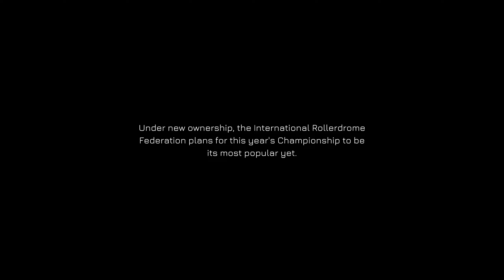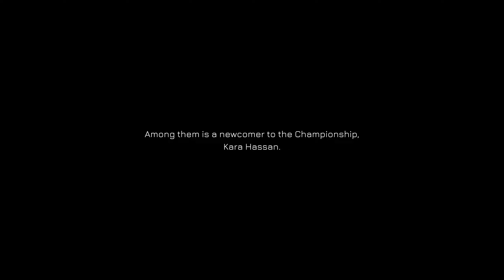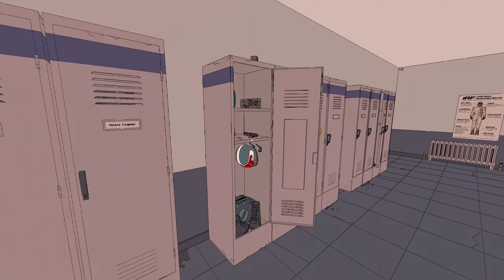ПЕРВЫЙ ВЗГЛЯД | ГЕЙМПЛЕЙ | ОБЗОР || Rollerdrome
Rollerdrome — экшен-шутер от третьего лица, в котором высокоскоростные бои и безупречная картинка соединяются в одно захватывающее целое. Участвуйте в яростных впечатляющих боях, где убийства восполняют ваше здоровье, а трюки и грайнды дают боеприпасы: с этим адреналиновым шутером вы точно не соскучитесь.